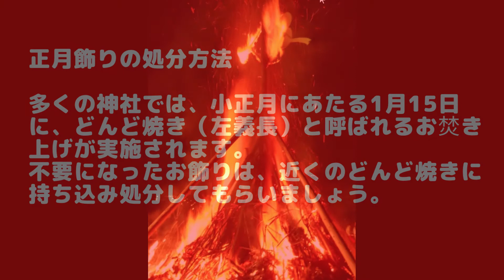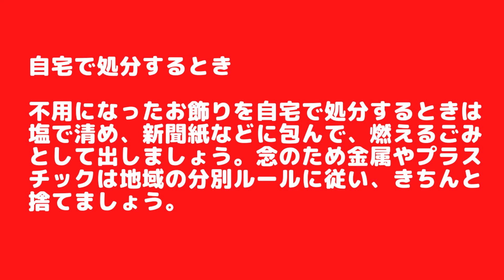正月飾りいつまで飾る？関西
正月飾りいつまで飾る？関西。正月飾りはいつまで飾るのか？地方によって様々。飾る時期が過ぎると、お飾りの処分はどうするのかなど紹介して居ります。

お正月に縁起物 と言われる食べ物はどんな物があるのか？餅、紅白なます、するめ、お多福豆、数の子など15種類の物を紹介しています。

【関連動画】(内部リンク)

『時候の挨拶』は不人気なので12月上旬から止める予定だったが『いつも見てるわよ』と友人に励まされると…止められなくなった俺!

門松製作１１　飾り付けまで６　飾り付け仕上(説明欄にまとめ載せてます)

動画で送る年賀状じまいのご挨拶。今後年賀はがきをお送りしない失礼のないご通知メッセージ。和風でお正月らしいイラストアニメーション。フリー素材ではありません、URLをコピー

年賀状・動画で送る干支の年賀状。丑年にちなんだアニメーション動画、あいさつ文入りです。フリー素材ではありません、URLをコピーしてご利用してくださいませ。

【解説】冬の絵手紙『独楽と凧』12月・1月（初心者向け描き方解説）年末年始のあいさつ・年賀状に！

【解説】冬の絵手紙『だるま』12月・1月（初心者向け描き方解説）年末年始のあいさつ・年賀状に！

【解説】冬の絵手紙『羽子板』12月・1月（初心者向け描き方解説）年末年始のあいさつ・年賀状に！

動画で送る年始のご挨拶。新年らしく和風の扇に松や鶴、七福神のイラストアニメーションカード、フリー素材ではありません、URLをコピーしてご利用してくださいませ